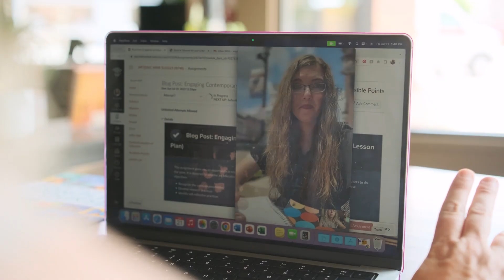Master of Arts in Art Education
Meet Ashley Austerman and Stephanie Schieltz-Lowder, two Ohio State students in the online Master of Arts in Art Education program. In this video, you will learn about their experience in the program and their passion for art-making and art teaching.

Ashley and Stephanie's commitment extends beyond the classroom, reaching deep into the heart of Greenville, Ohio. Discover how these two artists are actively involved in enriching the lives of those around them through art.

To learn more about the program and apply, visit online.osu.edu/maae